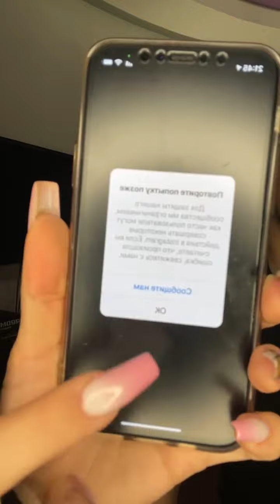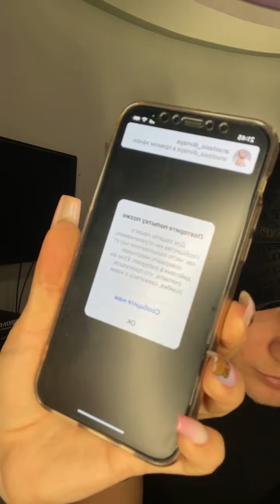Настя Иванова и Андрей Некрасовский в прямом эфире 23.03.2021. Розыгрыш...